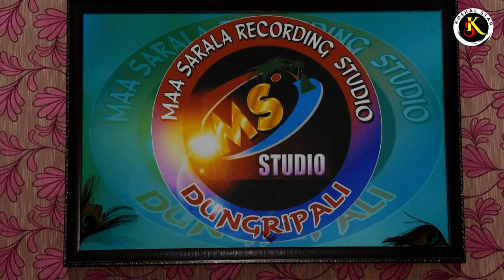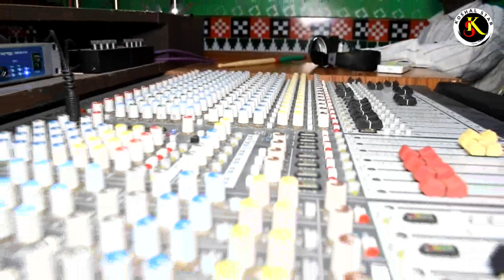Danda Jay Maa Dakshyin kali part 2 Lagla Target Radha Krushna Double ghicha tana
Manager - Kuna Bagartti
2nd manager - Muna Bagartti
Krushna -Nilanchala nanda
Radha - Kuna Bagartti
Bani - milan nanda
duti - milu
dhulia- pancha
 writter - Kuna Bagartti
Producer -